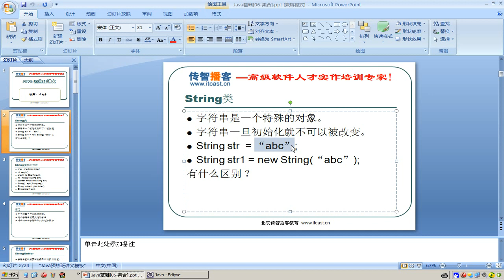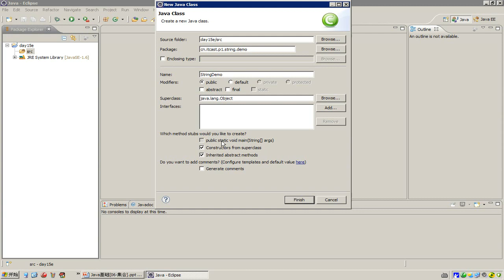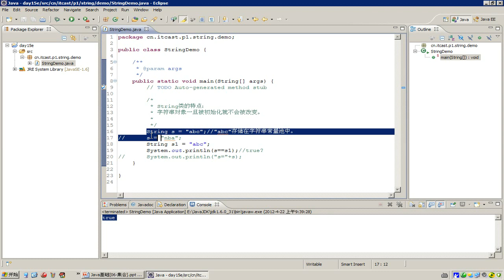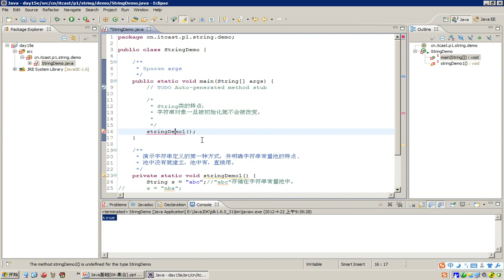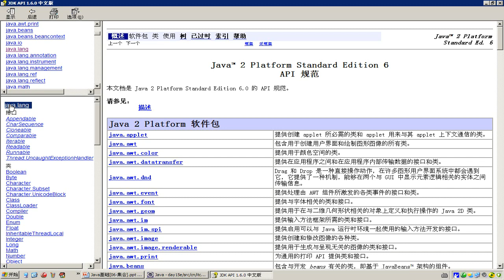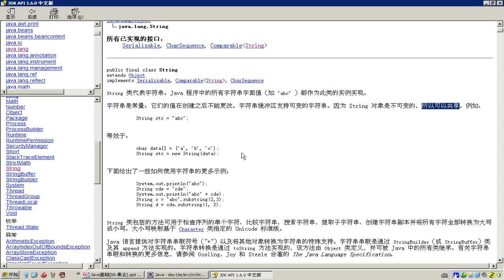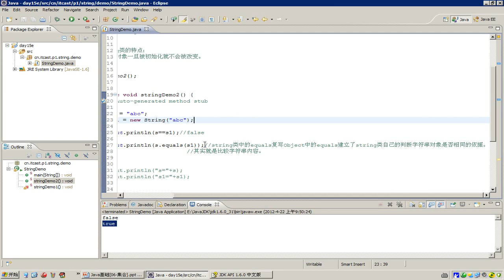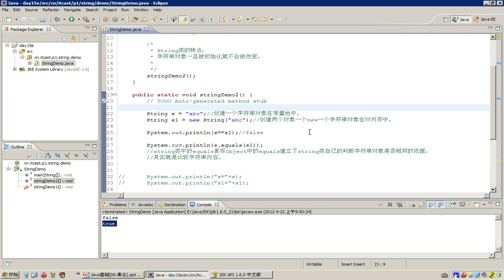233 15 常用对象APIString类 特点